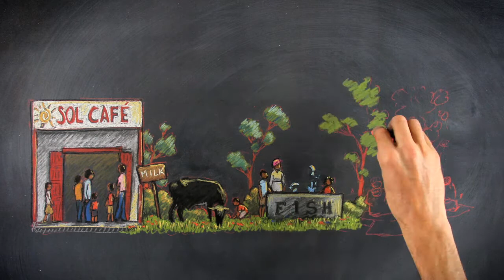Musana Chalk Scribe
Room 214 was asked by the Social Impact Scholar Recognition Award to produce this video for one of their award recipients - the Musana Community Development Organization.

Room 214 is a well known creator of whiteboard video scribes. This video puts a refreshing and artistic twist on the video scribe - using chalk to tell the story.

Room 214 is a digital marketing agency focused on social media and digital marketing solutions for iconic brands. Our services include business intelligence, social strategy, application development and video production.   Visit us at room214.com.